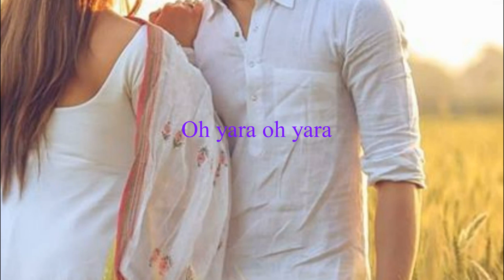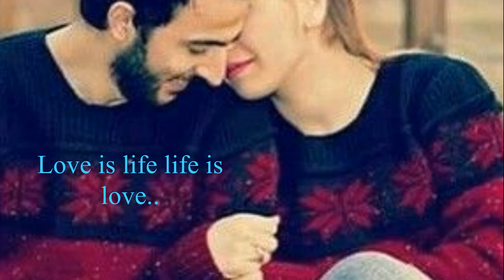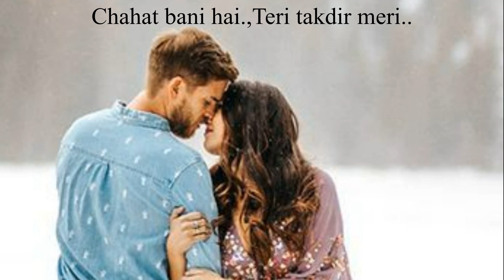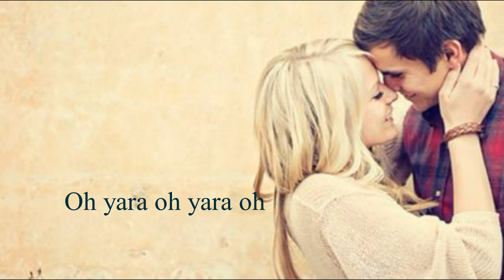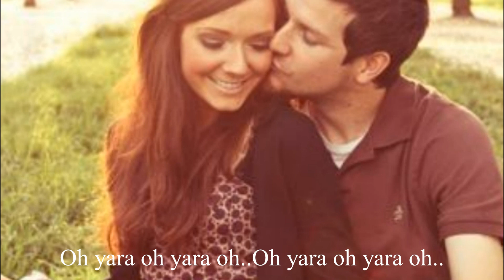Oh Yara Dildara ,,,Sonu Nigam Shreya Ghoshal